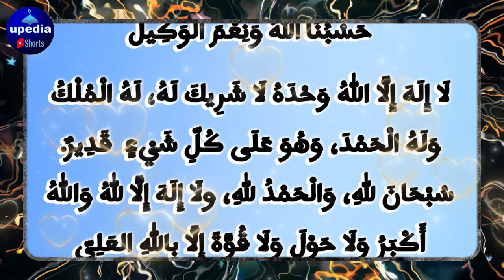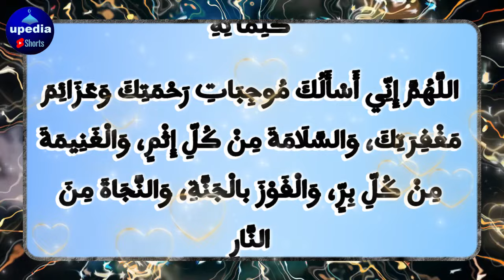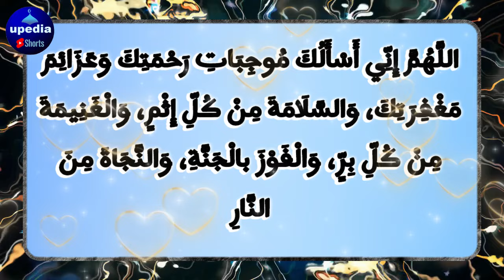🟢Ziyada Nahi Sirf 5 Mint Sun Lo | Gaib Se Dolat Barsy Gi | Wazifa For Money | upedia